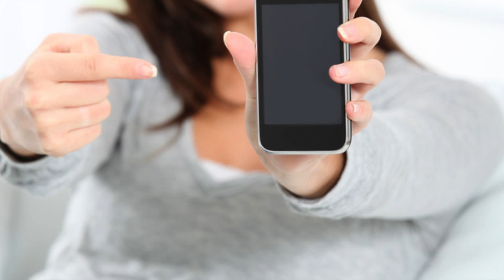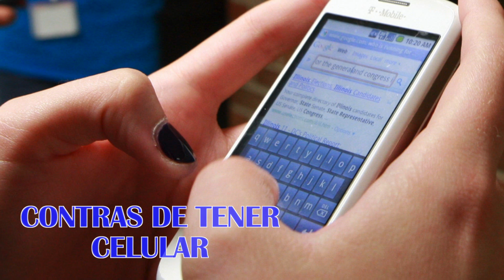VALENTINA CELULARES 250316